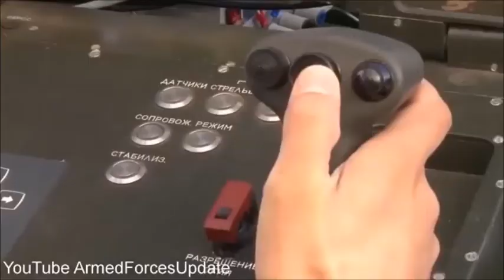BOSTON DYNAMICS (prod. by JDF) | instrumental ambient synth uptempo hip hop beat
check check

iam not owner of the footage/brand